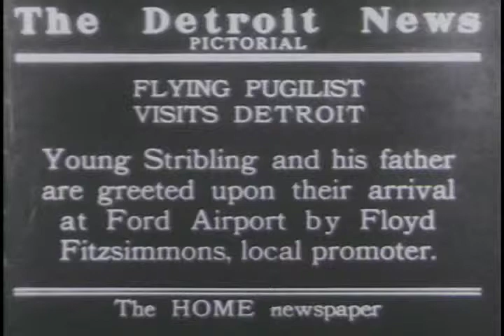Boxer Flies into Ford Airport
Boxer, Young Stribling and his father are greeted upon their arrival at Ford Airport by Floyd Fitzsimmons, local promoter.  1927

S164